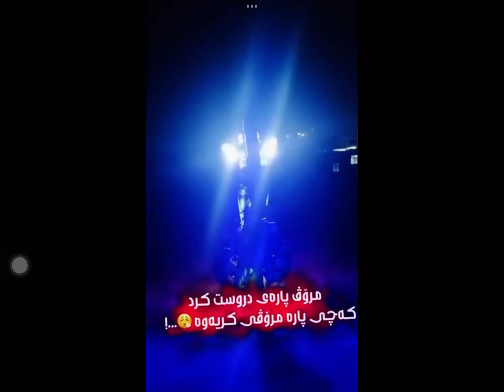July 12, 2022